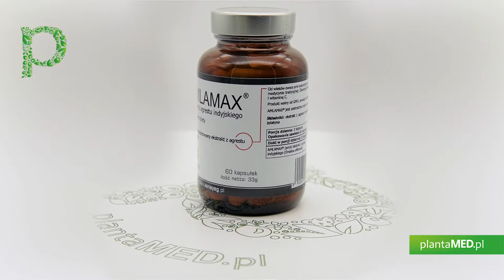Sklep plantaMED.pl poleca: AMLAMAX Ekstrakt z agrestu indyjskiego (60 kaps.) Arjuna Natural Extracts